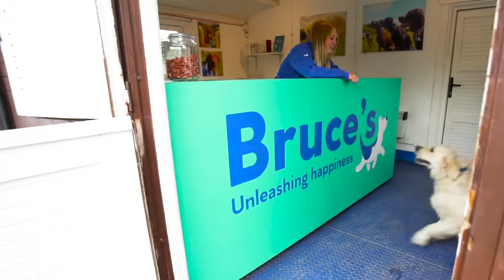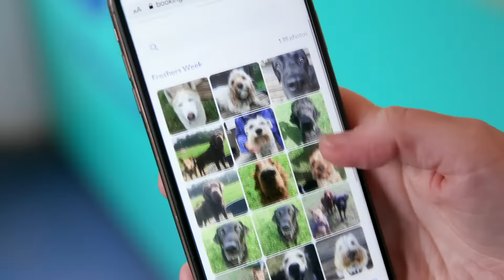Bruce's - Unleashing happiness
Doggy day care with a difference

At Bruce’s, we’ve packed all our expertise into designing a doggy day care dedicated to unleashing happiness and enriching the lives of dogs and their families.